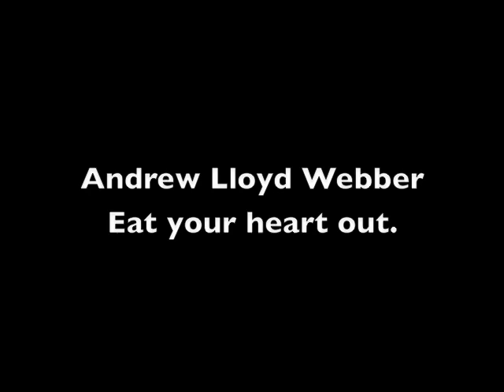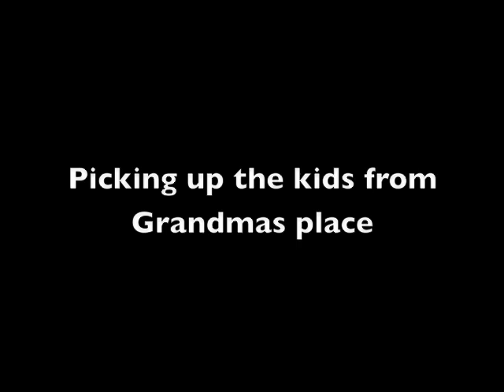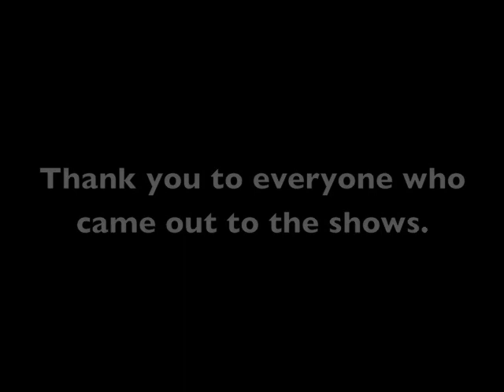Voltaire/ Ego Likeness tour Video 20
The Phantom of the tour...